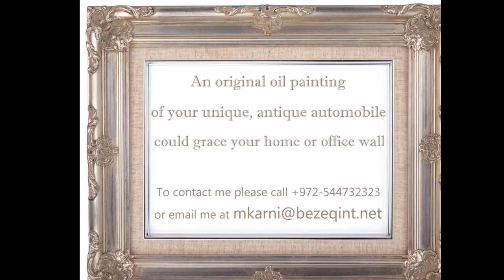REAL HAND PAINTED oil paintings of classic cars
oil paintings of classic cars by Miki Karni
כל  הציורים  נמצאים במוזיאון המכוניות שבתפן